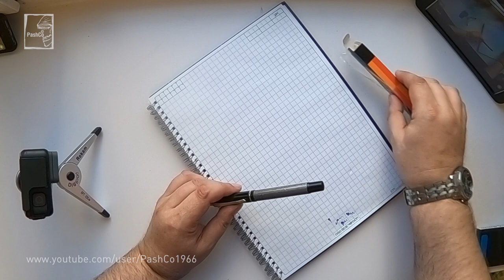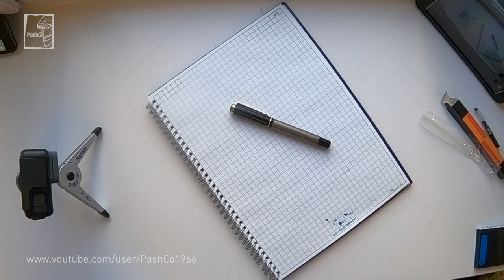Перьевая ручка Baoer. Модель 507 (08.04.2018)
Перьевая ручка BAOER, модель 507, материал - пластик + металл, перо - 0,5 мм, нержавеющая сталь, вес - 33 гр, длина 137,5 мм, цена 297 руб., рекомендую с оглядкой.